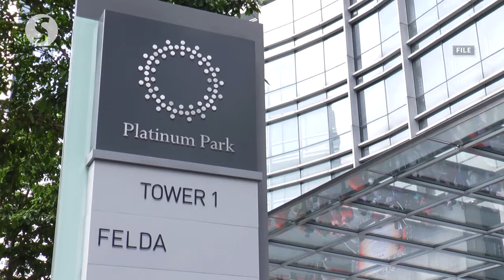Isa Samad’s corruption appeal decision tomorrow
The verdict on former Felda chairman Tan Sri Mohd Isa Abdul Samad's appeal against his conviction and sentence on nine counts of corruption will be delivered by the Court of Appeal on Wednesday (March 6).